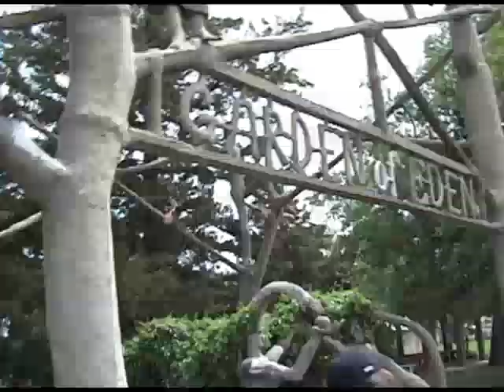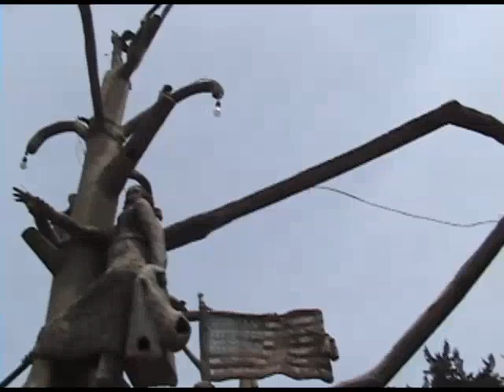The Lost Tape Part 2: A Bird Just Shit On My Head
And I found a dozen assholes!